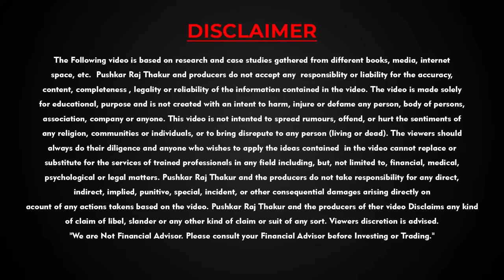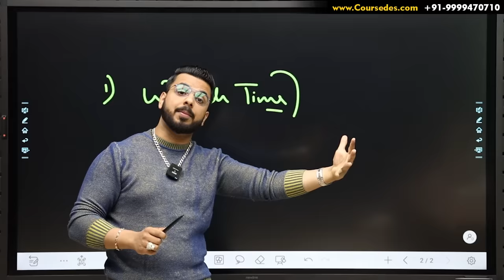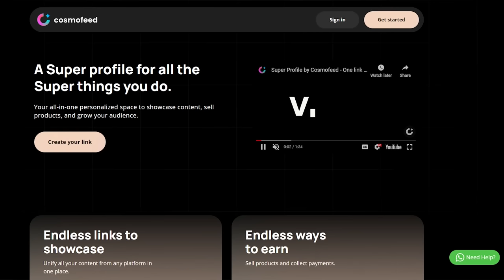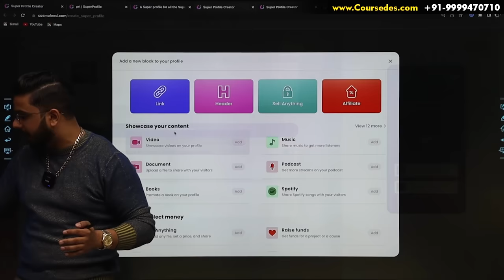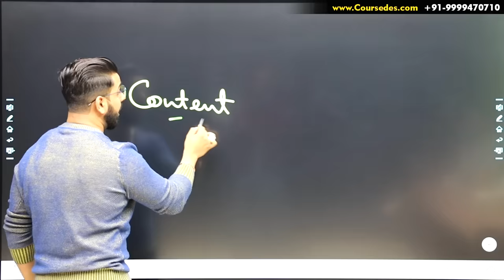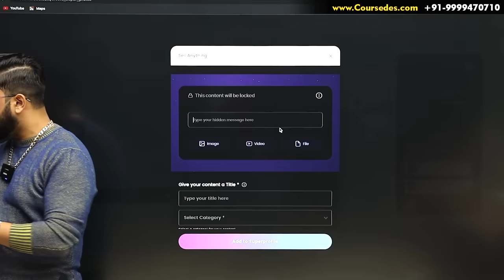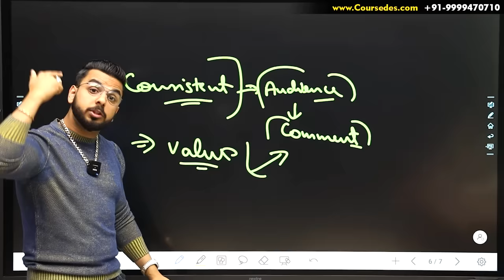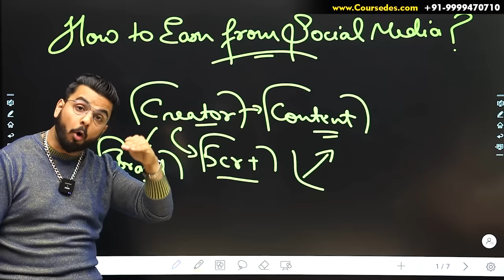How to Make Money from Social Media? | Earning from Youtube, Facebook & Instagram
Offers valid for Limited Time. Start earning with referring and earn up to Rs 1200 per referral.

Start Investing in Stock Market by Opening Your Free Account & Get Rs 500 Free Brokerage. Additional Benefits Worth up to Rs.7,099. They have In-house Research Advisory and provide Recommendations on commodities too. You can also Refer & Earn Money on ICICI Direct. Open Your account to get multiple other benefits.